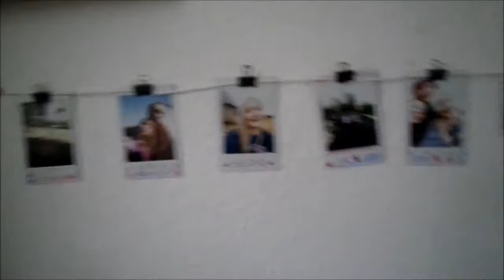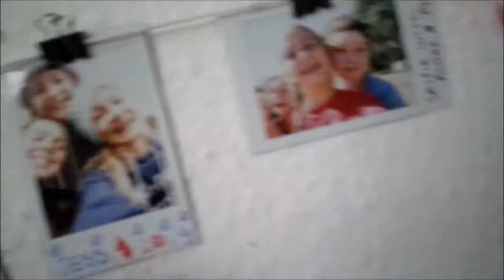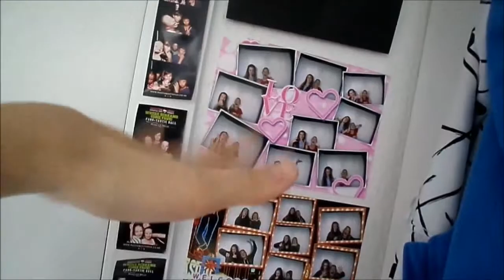HANGING WITH ERIN & ZAHRA (GG's Vlogs #19)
Hey Everyone, I am back with another video today, sorry for not uploading a video in like 2-3 weeks! I am sorry but i am back today, Okay? Okay.
Baii Guys, i love you

xoxo,
GG's Vlogs